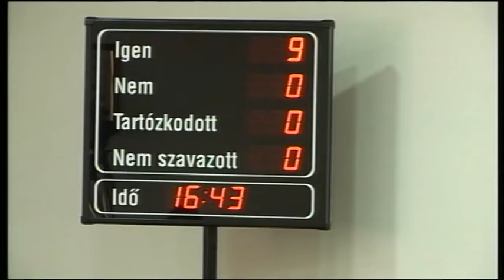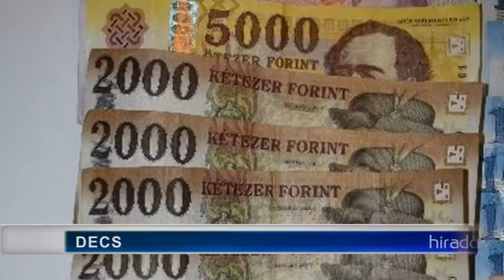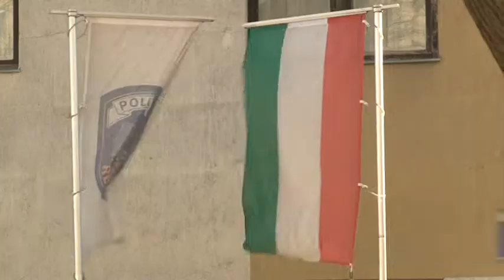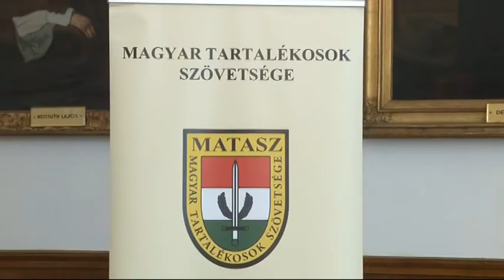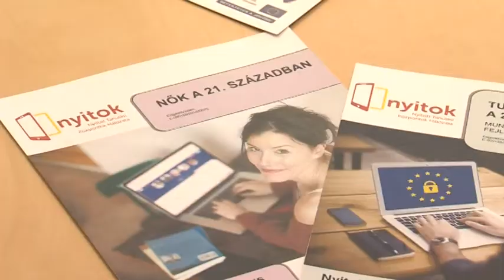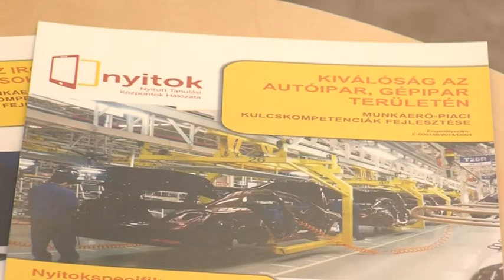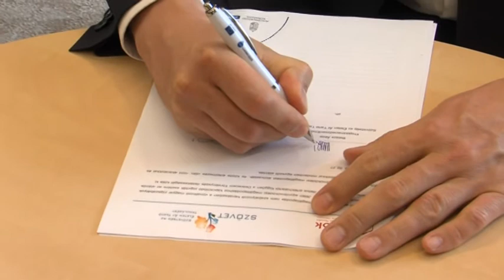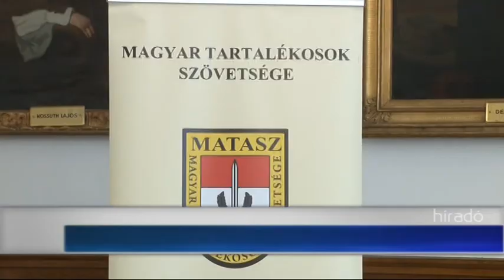Híradó - Tolnatáj TV 20190228